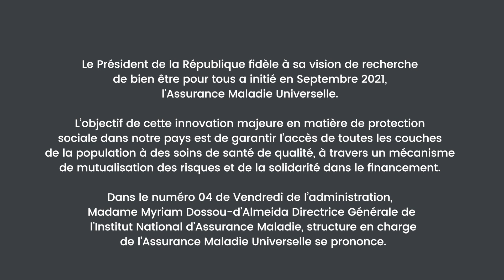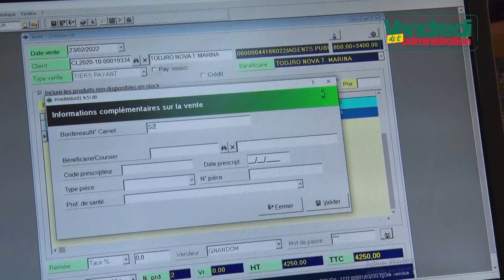Vendredi de l'Administration : Assurance maladie universelle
Le Président de la République fidèle à sa vision de recherche de bien être pour tous a initié en Septembre 2021, l’Assurance Maladie Universelle.

L’objectif de cette innovation majeure en matière de protection sociale dans notre pays est de garantir l’accès de toutes les couches de la population à des soins de santé de qualité, à travers un mécanisme de mutualisation des risques et de la solidarité dans le financement.

Dans le numéro 04 de Vendredi de l’administration, Madame Myriam Dossou-d’Almeida Directrice Générale de l’Institut National d’Assurance Maladie, structure en charge de l’Assurance Maladie Universelle se prononce.